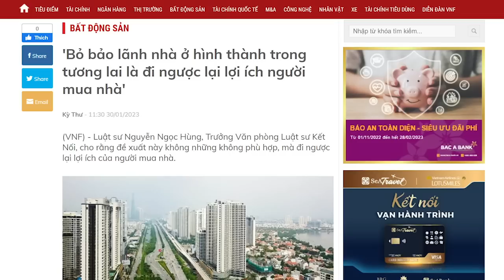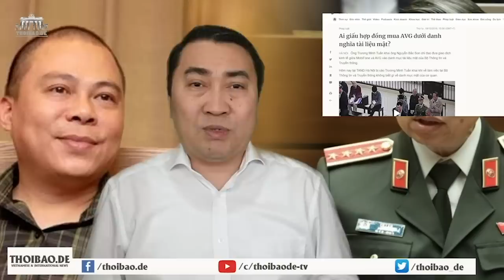Đầu năm mèo, “máy in tiền” của Phạm Nhật Vượng trục trặc, “tin xấu” bay đến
VinFast thì khát tiền, máy in tiền Vinhomes thì trục trặc không biết khi nào vận hành trở lại. Không làm ra tiền mà cứ đốt tiền mãi thì núi cũng lở chứ đừng nói gì đến tiền VinGroup. Ông Phạm Nhật Vượng mạo hiểm nhảy vào công nghệ, xem ra ông khó mà dìu được VinGroup đi lên tiếp tục như trước đây.